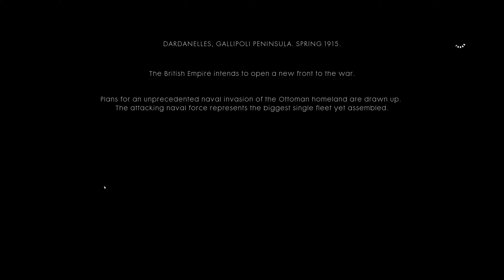Battlefield 1 The Runner - Cape Helles Part 1